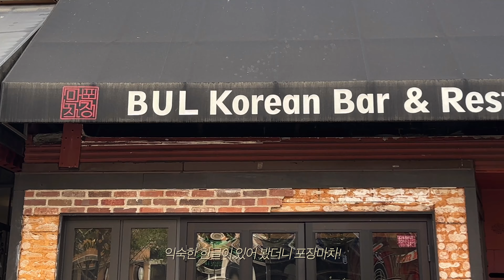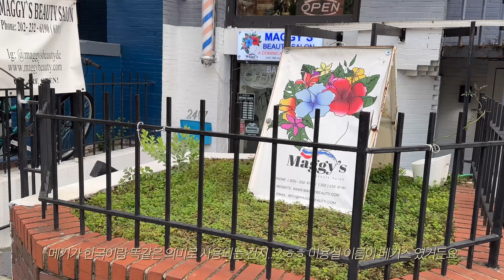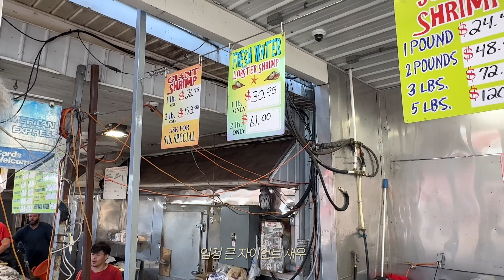[VLog]동네에서 열린 식물마켓 구경하기! 미국은 가게마다 플랜트박스가 있다!! 미국에서 선호하는 화분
안녕하세요.
정원입니다:)

워싱턴 DC에서 맞는 첫 하루인 10/5 의 브이로그 입니다.
숙소 앞을 걸어보면서 다양한 식물들도 구경하고, 부모님과 함께 아무식당이나 들어가서 첫 미국식 식사로 아침을 먹어봅니다.

그리고 호텔 앞에서 열린 작은 마켓에서 식물을 판매하는 걸 발견해서 후딱 가서 구경하고 왔습니다.
아무래도 판매하는 식물들은 한국이 더 좋은 것 같아요:) 상태나 종류나 이런 것들요! 아직까지는 미국에서만 볼 수 있는 특별한 종류는 없었던 것 같아요..(하루만에 알 수 없겠죠??)ㅎㅎㅎㅎ

앞으로 더 다녀보며 또 식물 이야기들 담아볼게요🙂
재밌게 봐주셔서 감사합니다.
앞으로도 많이많이 관심 가져주세요!!!